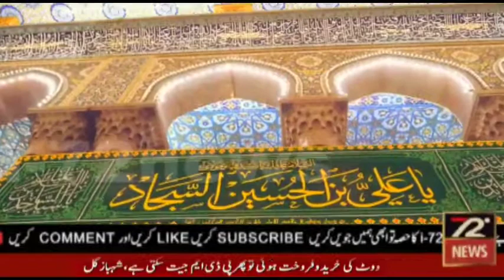JashnyWaladatImamHussaina.s.i72News karachinews islamicnews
programme Jashny Waladat Ehmam Hussain a.s. i-72news, entertainment, informatic, educational, science and technology, current affair, politics, news